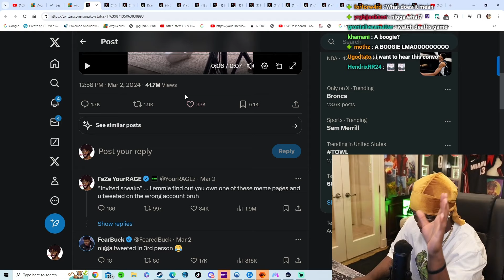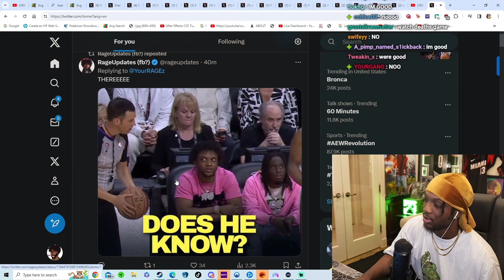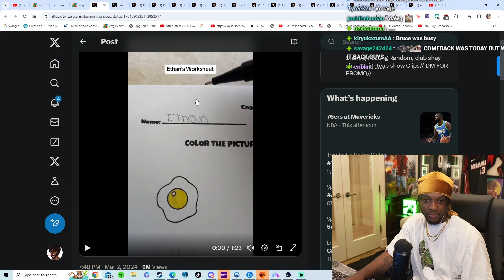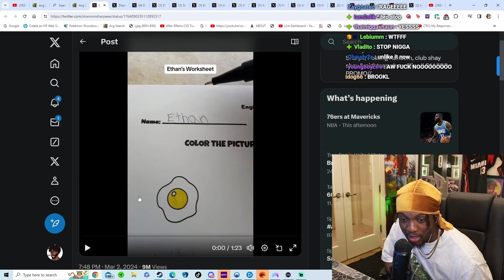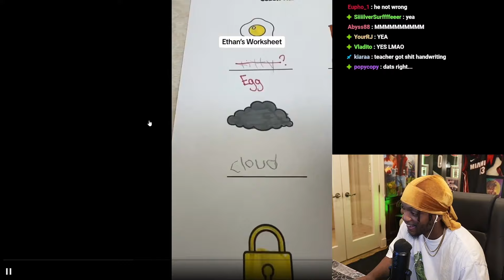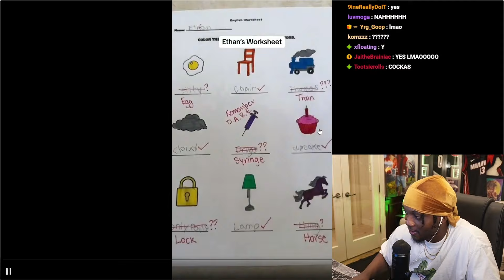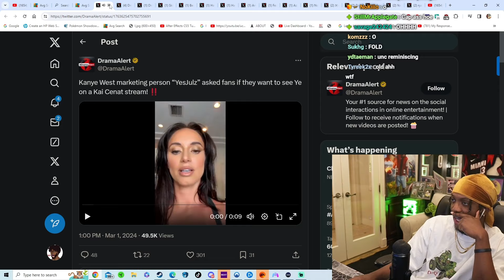YourRage Reacts To Twitter For 8 Minutes & 31 Seconds